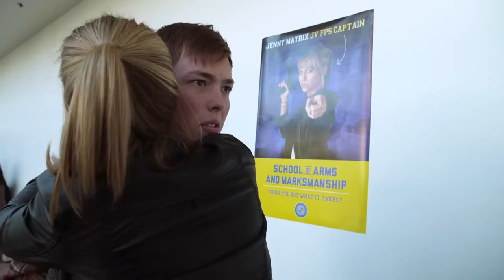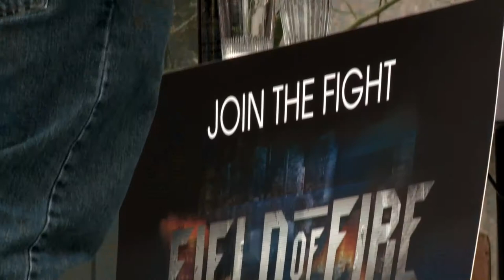VGHS (Law only) - Season 1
Hope you like it! I included some extra parts where the law is not on scene for context.